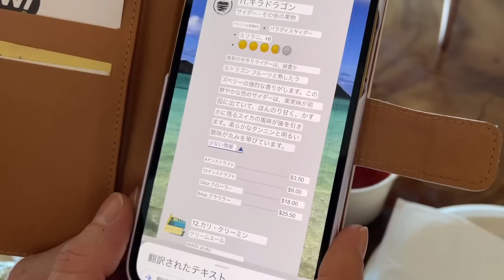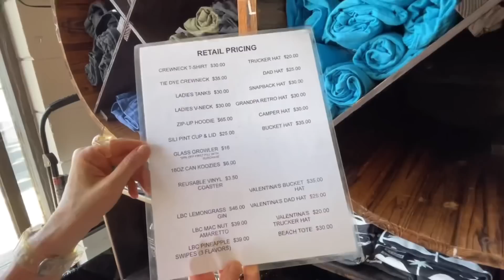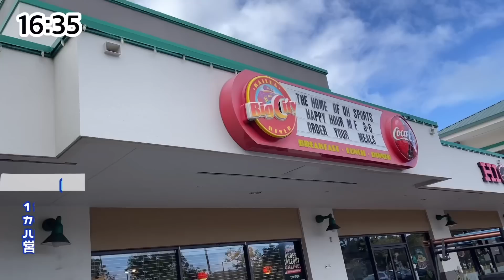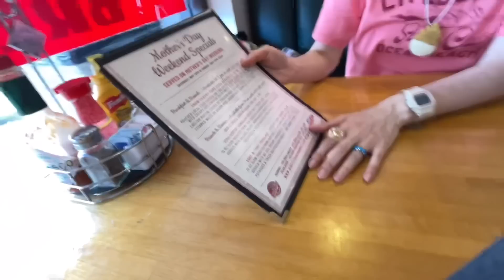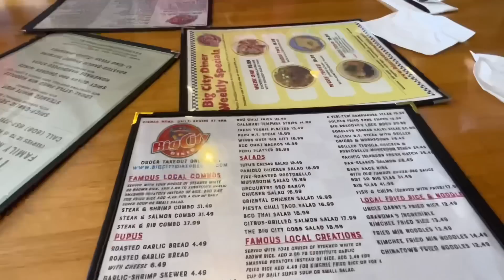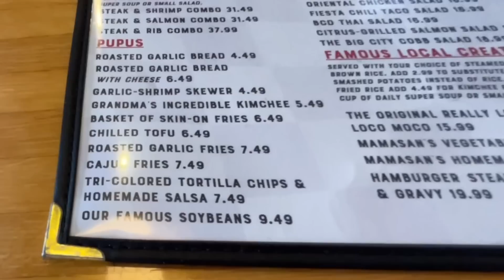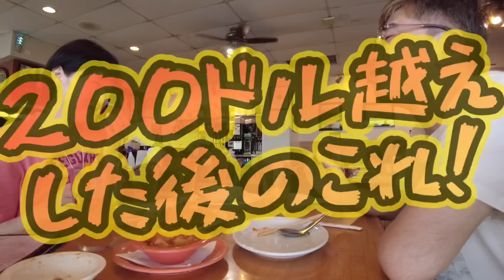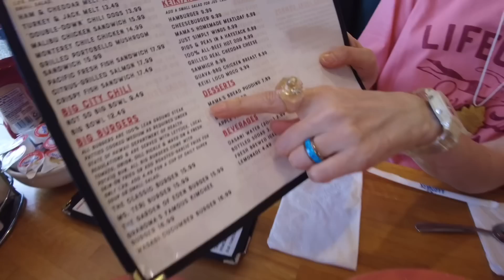【2023ハワイ旅17】アットホームなカイルアのビッグシティーダイナー！お茶目な店員さんからまさかのサプライズ！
ラニカイブリューイングで3杯のんで上機嫌なポラ部屋夫婦。
昼間のアルコールはちょっと罪悪感がありつつもうまい！
そんな中夕飯は今回行きたかった念願のお店第二弾！ビッグシティーダイナー！
街の大衆食堂なとてもアットホームなお店。
お茶目な店員さんのサプライズに感動！またいい思い出ができました！

00:00 オープニング
00:16 ラニカイブリューイングでまだ飲む！
03:41 3杯目
06:10 グッズチェック！
09:55 ビッグシティーダイナー初入店！
13:21 ヒパヒパ4杯目！
18:04 お客さんの印象とおすすめチャーハン
21:21 え？無料ですか？
23:13 まさかのサプライズ！
26:26 締めのプディングは超絶品！
29:33 エンディング

ポラ部屋オリジナルショップ開設しました！
🌈Tシャツショップ

関連動画
🌈視聴者さんおすすめのワイキキホテル10選！安く泊まれるお得な方法も紹介！